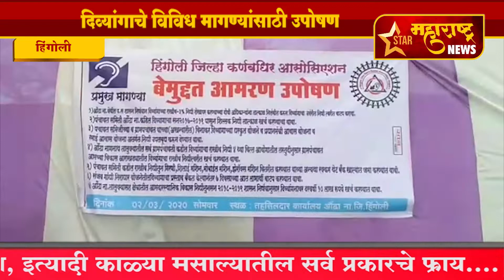हिंगोली-दिव्यांगाचे विविध मागण्यांसाठी उपोषण